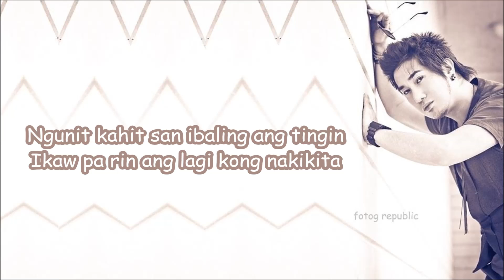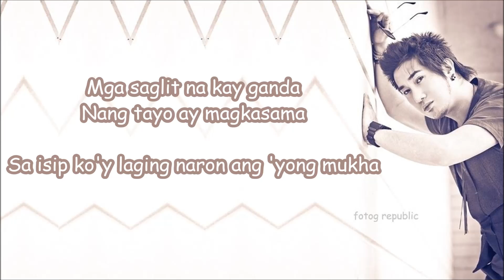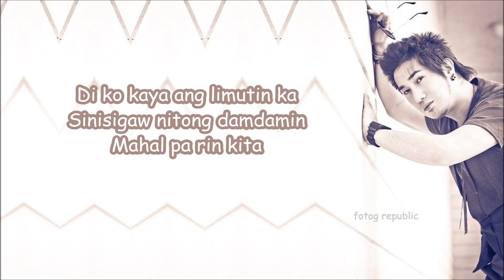Mahal parin kita - Divo Bayer w/Lyrics